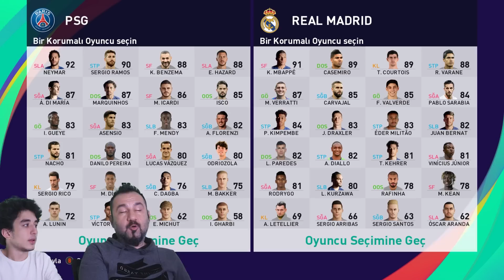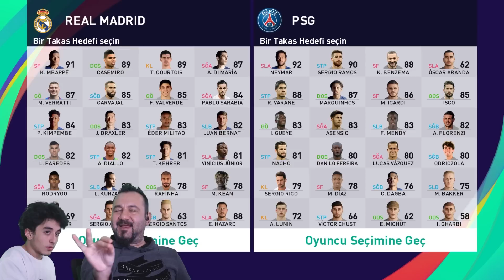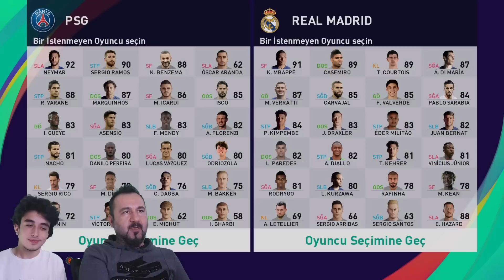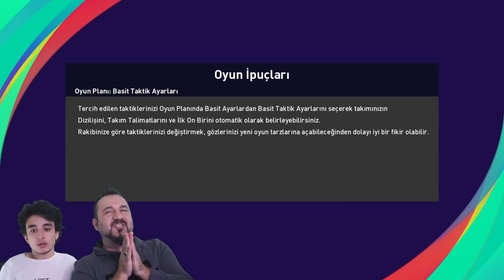NEYMAR SOYUNDU! PARIS S.GERMAIN-REAL MADRID ŞAMPİYONLAR LİGİ MAÇI! | PES 2021 PESDRAFT OYNUYORUZ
Bu akşam oynanacak olan Paris Saint-Germain-Real Madrid şampiyonlar ligi maçını biz de Pes 2021'de Emirman ile birlikte PESDRAFT karması olarak oynadık. Bu videoda rekor beğeni bekliyorum. Maçta neymar soyundu.

VİDEO İÇERİĞİ:
Şampiyonlar liginde bu akşam müthiş bir maç var. PSG-REAL maçını uzun bir zamandan sonra PESDRAFT olarak oynadık. 3 turdan oyuncularımı koruduk ve rakipten oyuncu çaldık. Çok çekişmeli ve bol gollü efsane eğlenceli bir video oldu. Sizce gerçek maçın skoru ne olur yorumlara yazın.